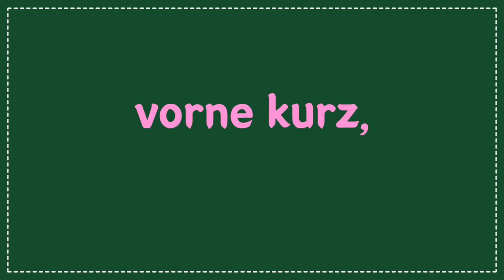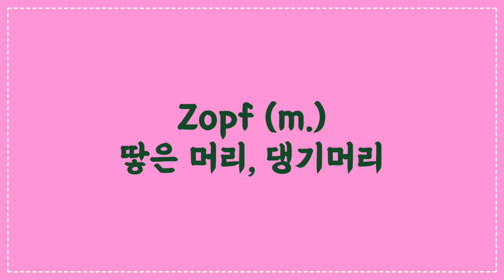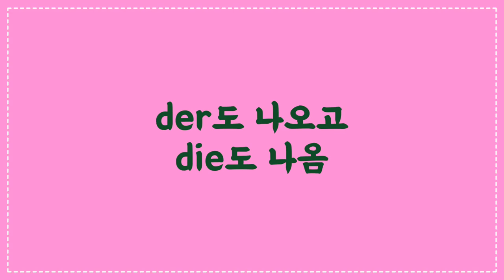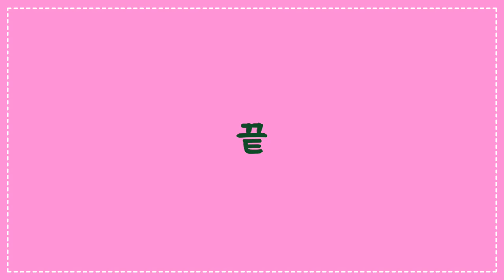병지컷부터 적폐청산까지 독일어로 말해보자 🦾